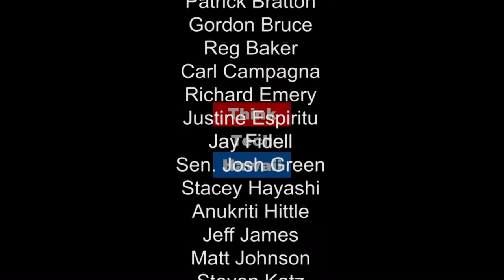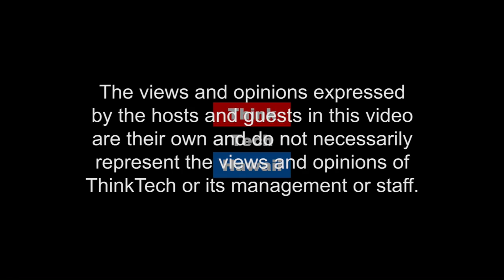Reconciliation After Incarceration - Restorative Justice Helps the Victim Become Whole Again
Robert Merce steps in as a guest host to discuss the importance of restorative justice with retired Judge Michael Town.